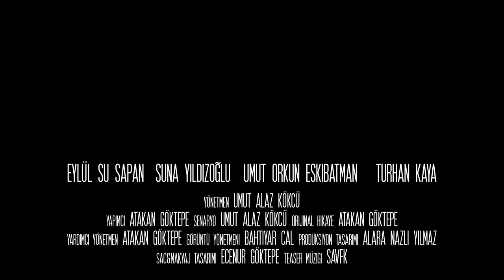EN İYİ KADIN OYUNCU - Teaser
Melis, 70’ler Yeşilçam’ının erotik filmleri hakkında, dönemin starlarından Alev Hanzade’yi merkezine alarak bir tez yazmak istemektedir. Genç kadınla Alev Hanzade’nin görüşmeleri devam ettikçe Melis, bu nevrotik kadının göründüğünden daha farklı biri olduğunu anlamaya başlar.

Melis, a post-graduate student meets with a 70’s erotic movie star to write a thesis on her career and the period. As Melis keeps interviewing her, she realizes this former star Alev Hanzade has a blurry past and dark secrets.

Eylül Su Sapan, Suna Yıldızoğlu, Umut Orkun Eskibatman, Turhan Kaya

Yönetmen: Umut Alaz Kökçü
Görüntü Yönetmeni: Bahtiyar Çal
Prodüksiyon Tasarımı: Alara Nazlı Yılmaz
Yapımcı: Atakan Göktepe